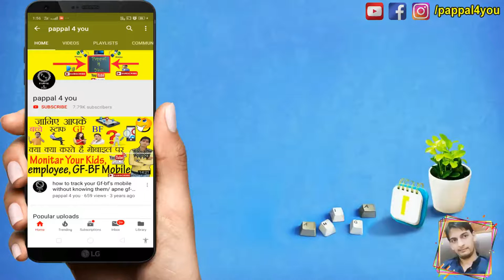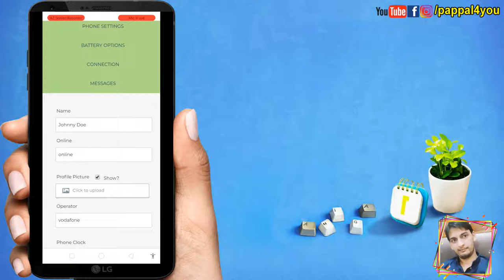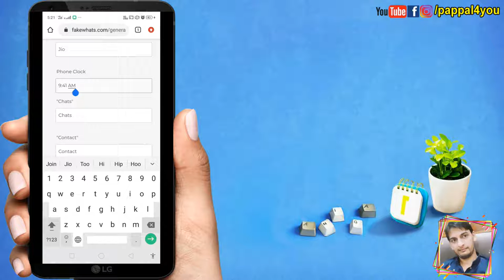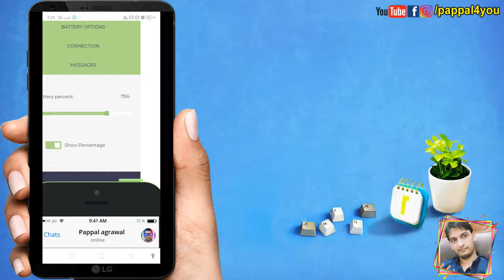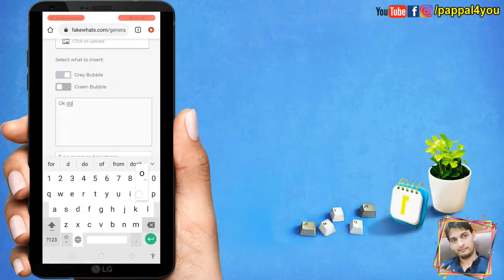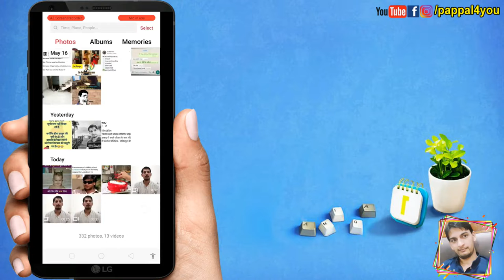how to create a fake whatsapp chat / fake whatsapp chat kaise bnate hai / only for fun / education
hi guys welcome to pappal4you... today i will tell you how to create a fake whatsapp chat / fake whatsapp chat kaise bnate hai / only for fun / education
its fully educational video